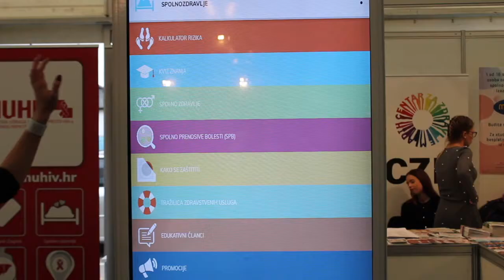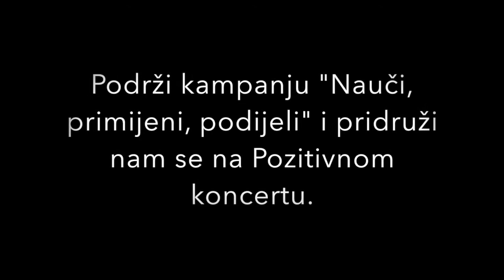HUHIV anketa2 2017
Kampanja „Nauči, primjeni, podijeli“ povodom Svjetskog dana AIDS-a.
Cilj kampanje jest podići svijest javnosti i educirati mlade o važnosti prevencije, ali i ranog dijagnosticiranja i liječenja spolno prenosivih bolesti kao i o zaštiti spolnog i reproduktivnog zdravlja.
U središtu kampanje je mobilna aplikacija „Spolno zdravlje” kojom se želi poboljšati razumijevanje odgovornog spolnog ponašanja, zdravog stila života i zaštite od spolno prenosivih infekcija kod mladih.